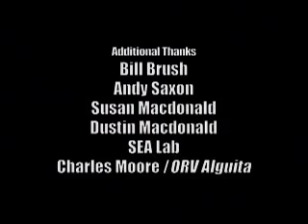Giant Sea Bass of California, Part - 2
A study of the Giant Sea Bass in Southern California waters from divers, and scientist Dr Michael Domieir
of PIER in Oceanside, CA.  Are Giant Sea Bass populations impacted by feeding preferences?  Divers now sek out the giant sea bass as swimming "companions".